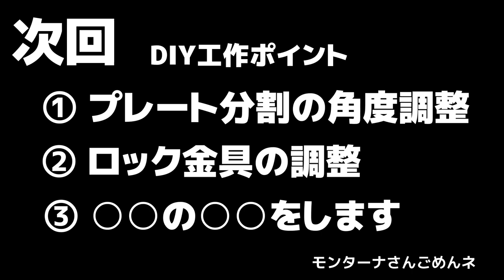DIY魔改造計画・簡単ハンバーガー＆ギアメンテナンス・セカンドストリート・イオン・ドンキホーテ・キャンドゥ・ワッツ・モンターナ・武田コーポレーション・着脱式ストレージホットパン・ホットサンドメーカー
自分のDIY作成がキャンプ用品メーカーの目にとまり製品化された夢のような商品「着脱式ストレージホットパン」ですが、今回は更に使い勝手を追求するためのDIY工作（魔改造？）ポイントを実践調理しながら解説します。
ホットサンドメーカーとして流通量の多いモンターナや武田コーポレーション、キャプテンスタッグ製品など多くでプレートジョイント部分が同じ仕組みなので、今後猿が行う魔改造は、多くの製品でも共通のDIY加工が可能です。参考まで…。

◆ルーターマスター２（アマゾン）

◆淡路島オニオンスパイス(アマゾン)
※ほりにし＋オニオン風味強化

‹チャプター›
00:00 開始
00:33 調理
02:50 工作点①
03:28 完成
04:01 片付け
04:08 工作点②
04:38 洗浄
05:20 削る
06:11 磨き
07:40 収納
08:44 まとめ